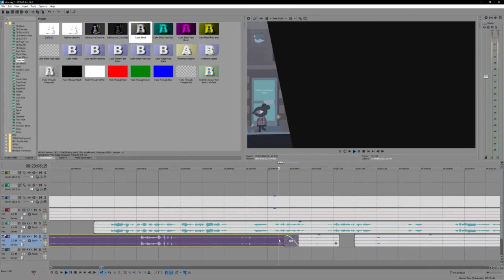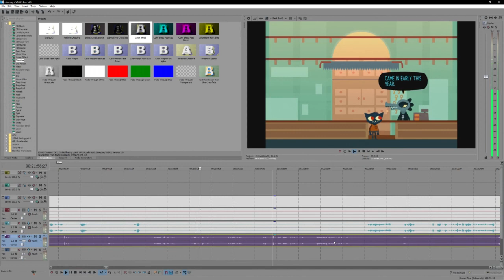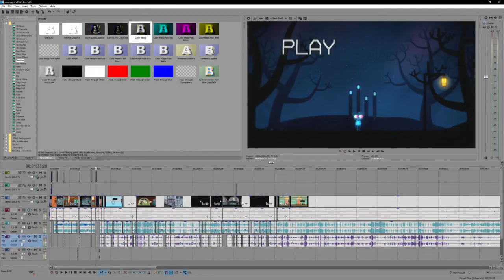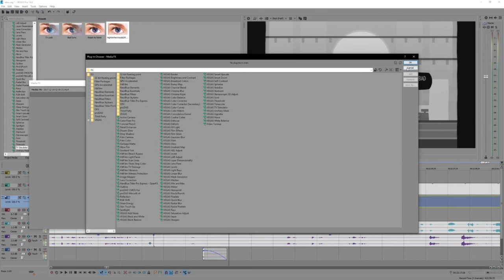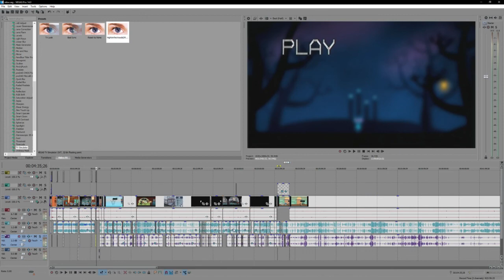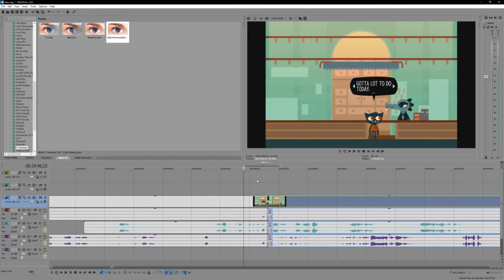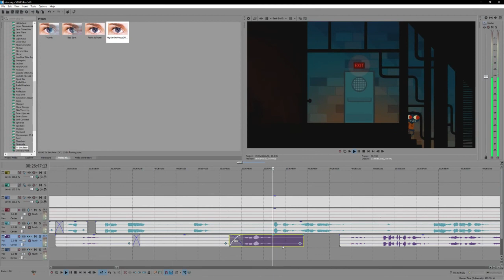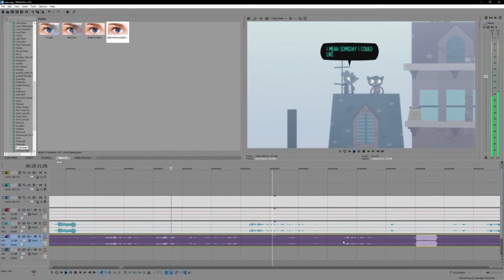Editing Night in the Woods playthrough (Vegas Pro 14) [12/19/17] [P11]